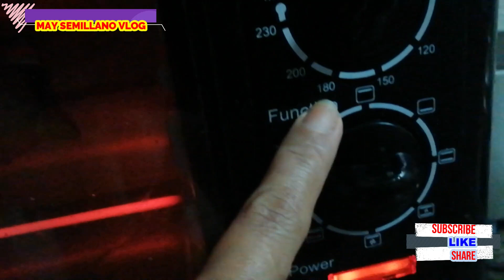LECHON MANOK RECIPE/ALA CHOOKS TO GO/BALIWAG LEVEL/PINOY STYLE ROASTED CHICKEN IN OVE....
This is my version of a very juicy and delicious chicken roast in oven.

INGREDIENTS
1Whole chicken
1stalk of rose marry or lemongrass